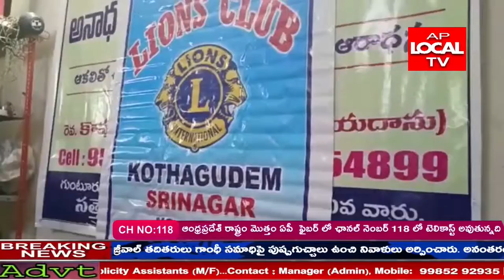ప్రజల ఆరోగ్యమే నా ధ్యేయం అని మెడికల్ క్యాంపులు చేస్తున్న నర్సాపురపుపేట సర్పంచ్ చాట్రాది వీరలక్ష్మి.